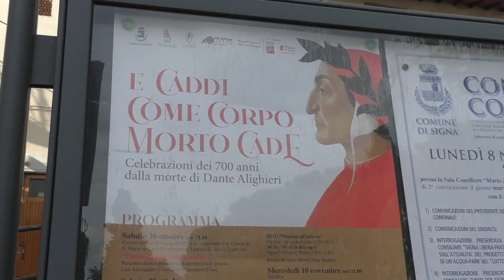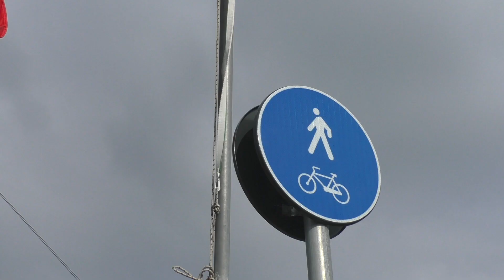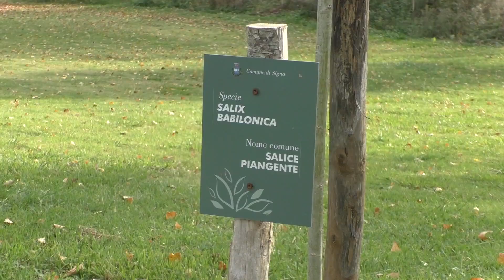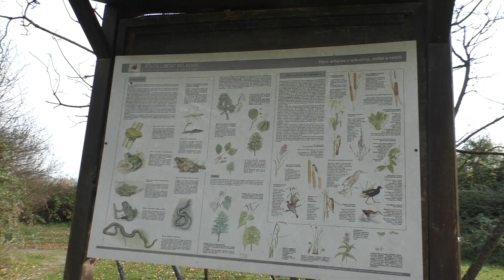Signa: natura, sviluppo e tradizioni per il rilancio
Cultura, arte, green economy, mobilità alternativa e sviluppo del Parco dei Renai e dell'antica tradizione della paglia. Così il Comune volta pagina dopo il Covid.
Cultura, arte, green economy, mobilità alternativa e sviluppo. Aspettando la realizzazione dell'annoso progetto del ponte sull'Arno, Signa rilancia dopo la pandemia. La riqualificazione del centro storico, con lo spostamento del Museo della Paglia a un passo dal Municipio, aspetta solo il taglio del nastro di Primavera, mentre sull'Arno vanno avanti i lavori di bonifica ed espansione che renderanno gli argini del fiume più sicuri. Il Comune però non si ferma. L'idea infatti è far diventare Signa un anello di congiunzione tra la Piana e il capoluogo, in quel progetto della Grande Firenze su cui tanto punta anche la Città Metropolitana

Il grande Parco dei Renai e la produzione degli storici cappelli di paglia, sono naturalmente i tratti distintivi di questo territorio. I Renai, che la prossima estate ospiteranno la giornata inaugurale delle seconde Olimpiadi Metropolitane, hanno vissuto una rinascita dopo le alluvioni e la crisi da Covid dei mesi scorsi, attraverso investimenti mirati e la scelta di puntare su natura e sport. L'antica arte del cappello invece continua nella sua tradizione ormai antichissima. Che attraverso il neonato consorzio, punterà sempre di più su un'economia sostenibile.
Leonardo Bardazzi